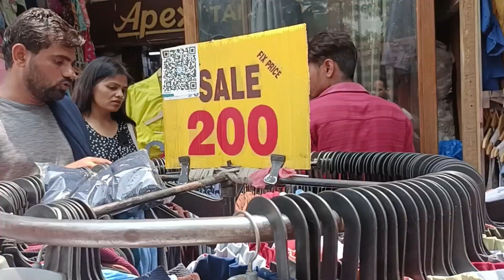Sarojini Nagar Market Delhi | Latest Collection 2023 With Shop Number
Hi,

I live in New Delhi. I love to share my stories with you guys.

. sarojini nagar.
. sarojini market.
. tops.
. sarojini haul.
. sarojini haul.
. sn market.
. shopping.
. sarojini nagar market vlogs.